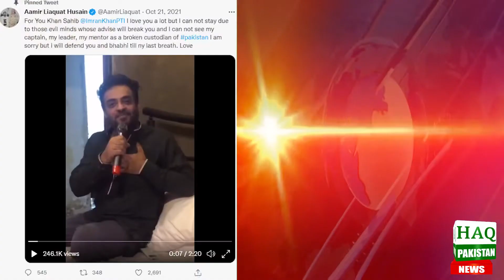Amir Liaquat Reason Behind Leaving PTI | Aamir Liquat Today News | Amir Liaquat Hussain Interview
Topics Cover In this Video:
aamir liaquat
aamir liaquat show
aamir liaquat hussain
amir liaquat
aamir liaquat wife
aamir liaquat interview
aamir liaquat latest
aamir liaquat
amir liaquat
amir liaquat news
aamir liaquat hussain
breaking news
aamir liaquat
amir liaquat
aamir liaquat hussain
pti
reason behind amir liaquat leaving pti
dr amir liaquat
amir liaquat news
dr aamir liaquat
aamir liaquat funny
amir liaqat
aamir liaquat resign
aamir liaquat pti
aamir liaquat resigned
amir liaquat in bol
amir liaquat left pti?
aamir liaquat show
aamir liaquat left pti

Reason Behind Amir Liaquat Leaving PTI | Aamir Liquat Today News | Amir Liaquat Hussain Interview |